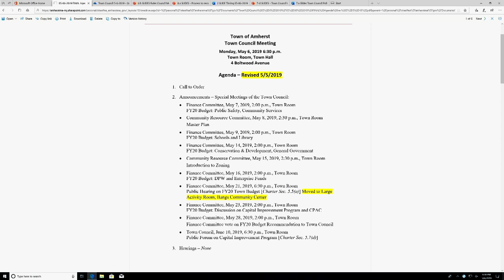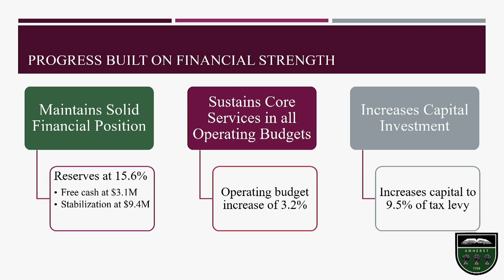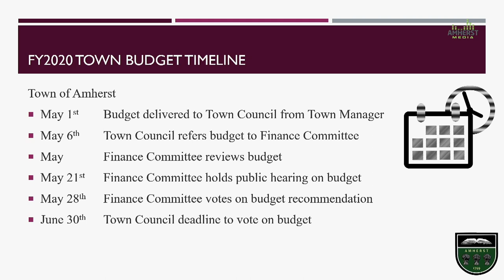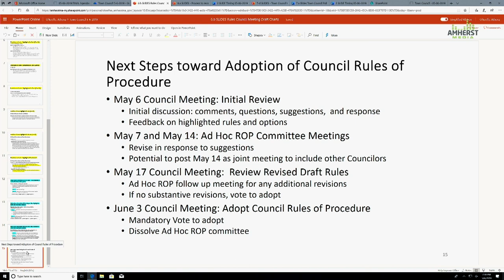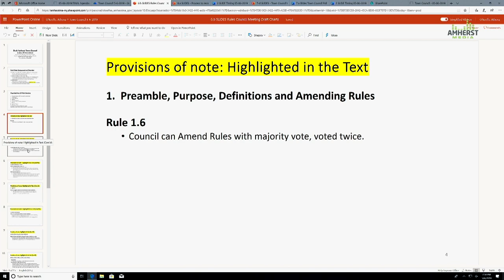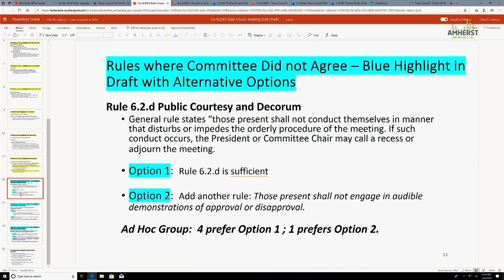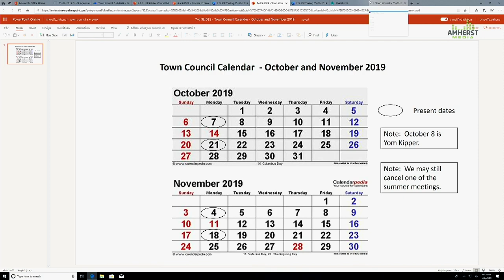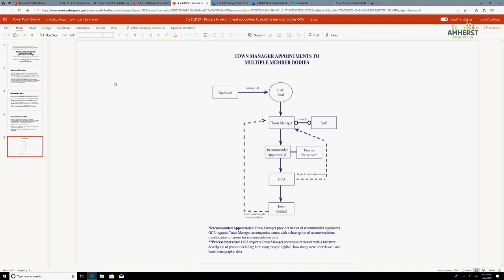Amherst Town Council: May 6, 2019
The meeting of the Amherst Town Council on May 6th, 2019